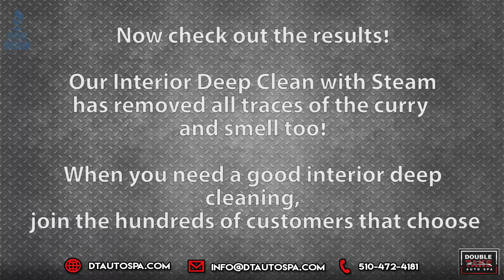Oh NO! Curry Removal Please | DoubleTake Auto Spa of Fremont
Did you know, it's best to remove spills from your interior as soon as possible so it doesn't get embed into your fabric?  Our interior deep cleaning with steam works like magic! Removing stains while killing germs and bacteria you can't see. In this video, our customer spilled "curry" in her car. She didn't know if we would be able to remove it as curry can instantly stain fabric, however our interior deep cleaning with steam was to remove all the curry without leaving a trace.

 Address:
 By Appointment Only

At DoubleTake Auto Spa - Your auto detailing needs - is what we do BEST!  We love what we do and our customers do too. Check our Google and Yelp reviews to read about our customers experience with DoubleTake Auto Spa.

Our Interior Deep Cleaning with Steam is our BEST interior cleaning as it will get your car super clean, while killing germs and bacteria you can't see.

Our Interior Deep Clean with Steam service is also good for:
1. Smoke Smell Removal
2. Odor Removal
3. Mold Removal
4. Spill Smell Removal
5. Body Odor Removal
6. Stain Removal
7. Coffee Spill Removal

Our Interior Deep Clean with Steam - Auto Detailing Service includes the following:
1. We first thoroughly clean everything, dashboard, console, cup-holder, door panels, foot and brake pedal, sun visor, all gauges, steering wheel, etc.
2. We pressure blow air vents, knobs and crevices to remove dust
3. We use special tools to reach in those hard to get places
4. Cleaning of all mirrors, sunroof and windows
5. Deep vacuuming on top of seats, in-between and underneath
6. All leather is cleaned with pH balanced leather cleaner
7. Upholstery seats are shampooed
8. Once everything is cleaned, we steam clean your entire interior for a nice deep cleaning while removing germs.

Our interior deep cleaning with steam will get your car's interior super clean!
Depending on the size and condition of your car  this service will take from 2-4 hours. We offer FREE shuttle if you live or work in Fremont, Union City or Newark. We're conveniently located across from Pacific Commons where there is plenty of shopping and dining.